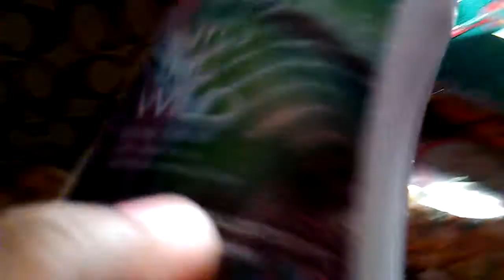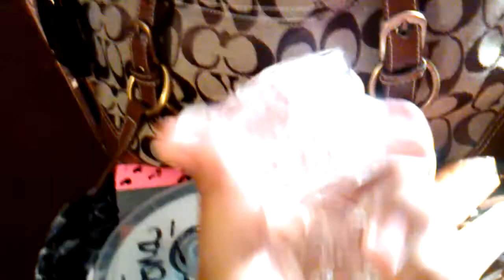Pt 1 of whats is my briefcase.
Whats in my briefcase part one